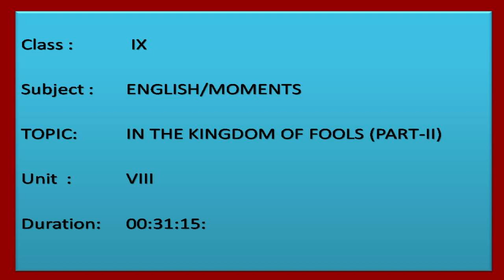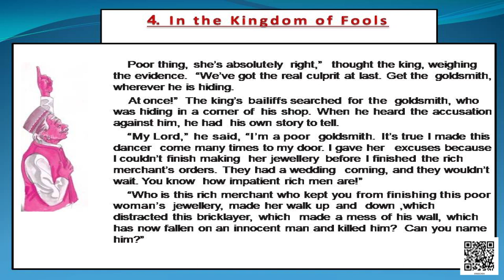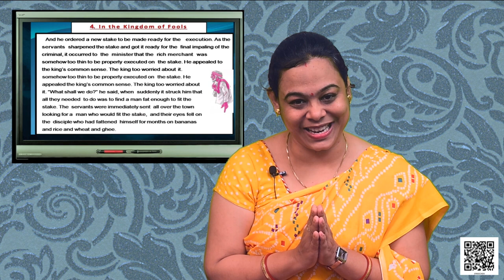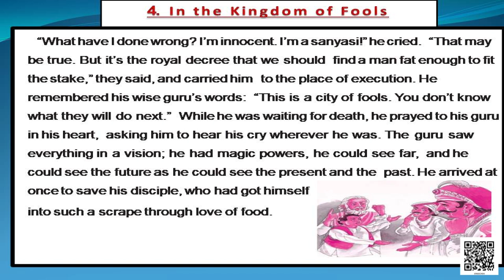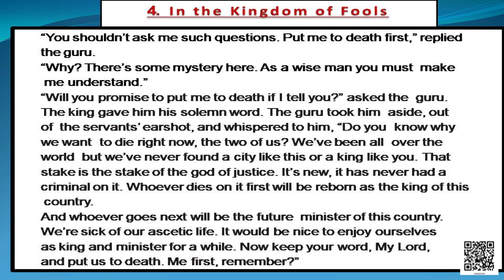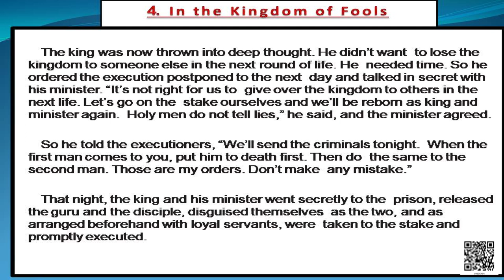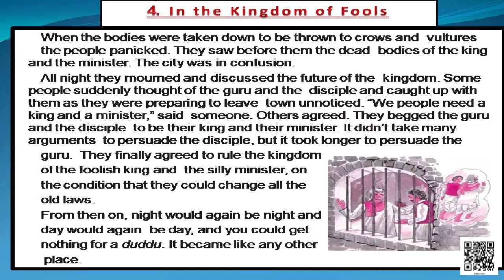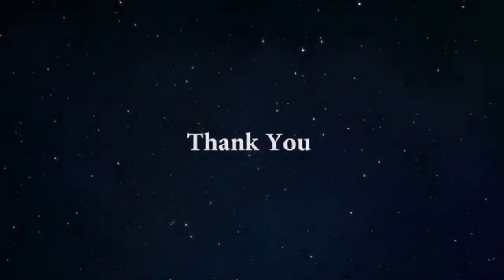Class 9 Chapter - 4: In the Kingdom of Fools, Part - 2